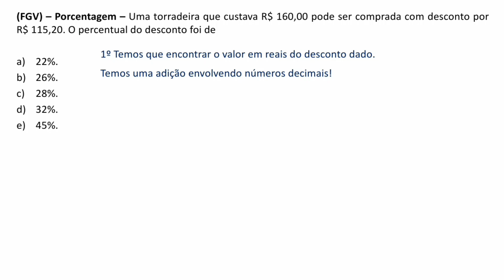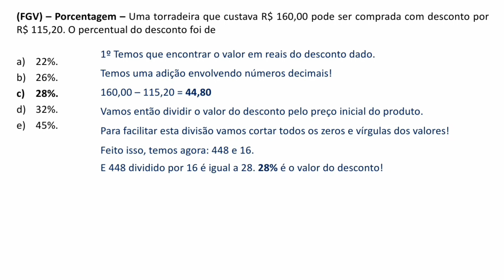Questão 147 - Matemática - Porcentagem - Banca: FGV